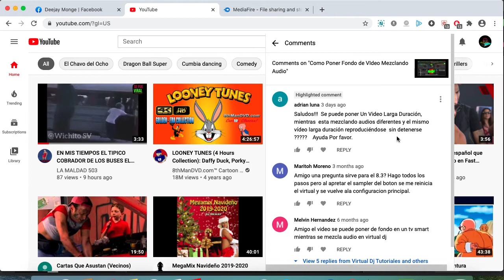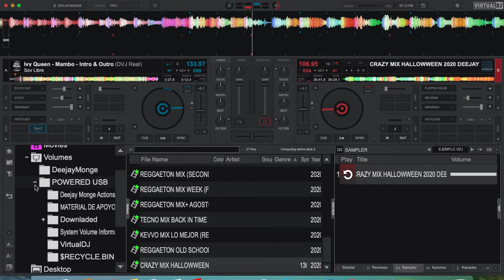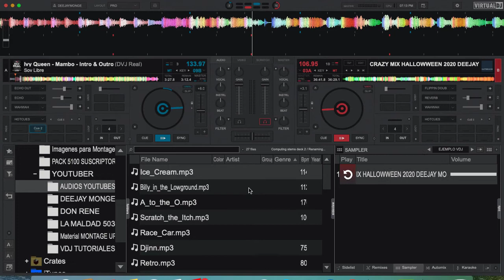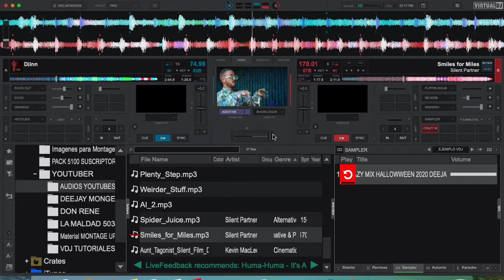COMO AGREGAR A SAMPLERS / VIDEO LARGOS DE OTRA CATEGORIA MEDIANTE UNA MEZCLA DE AUDIOS Y VIDEOS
COMO AGREGAR LOOPS (VIDEO LARGOS DE OTRA CATEGORIA) MEDIANTE UNA MEZCLA DE AUDIOS Y VIDEOS
LA MAYORIA  DE LAS VECES UTILIZAMOS VIDEOS CORTOS EN FORMAS DE REPRODUCCION REPETITIVA ..
PERO EN DADO MOMENTO VAMOS A TENER QUE USAR VIDEOS DE 1 HORA O 45 MINUTOS MAS O MENOS TIEMPO LOS CUALES SE UTILIZAN MEDIANTE PRESENTACIONES , EVENTOS ESPECIALES HASTA EN LA IGLESIA ... ESTA ES UNA FORMA MUY EFICAZ DE MOSTRAR A LA AUDIENCIA IMAGENES DIFERENTE A LO QUE SE ESTA REPRODUCCIENDO EN LOS VIDEOS O AUDIOS MEDIANTE UNA SESION .